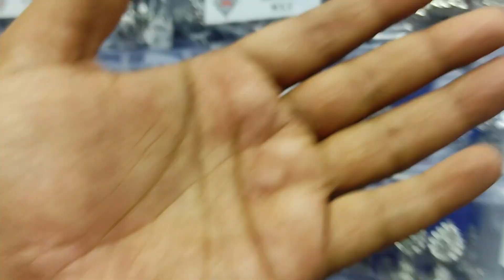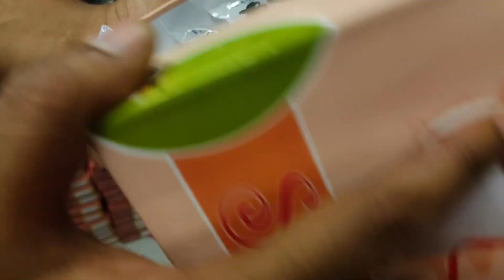CHEAPEST Earrings Necklace Imitation Jewellery WHOLESALE Market in KOLKATA l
indian jewellery wholesale suppliers
imitation jewellery wholesale market in mumbai
artificial jewellery wholesale market in delhi
jaipur jewellery wholesale market
begum bazar wholesale jewellery shops
chandni chowk jewellery market
jewelry supplier wholesale
oxidised jewellery wholesale
jewelry vendors for small business
kundan jewellery wholesale market
anti tarnish jewelry wholesale
best cheap jewelry websites
silver replica jewellery wholesale market
affordable jewelry that won't tarnish
best place to buy earrings online
stainless steel jewelry wholesale
jewelry collection affordable
pakistani jewellery wholesale
1 gm gold necklace designs with price
best online jewellery shopping sites
joyalukkas necklace collections with price
ad jewellery wholesalers in delhi
where to buy cheap gold jewelry
victorian jewellery wholesale
harlem bling earrings review
best affordable jewelry brands
gold choker necklace with price
imitation jewellery online shopping
where to buy cheap jewelry
fashion jewelry wholesale
kolkata wholesale market
jadau kundan jewellery wholesale
ahmedabad jewellery market
diamond choker necklace with price
bhuleshwar market mumbai jewellery
wholesale beads and jewelry making supplies
a sirkar jewellers jewellery with price
ambani jewellery kolkata
van cleef and arpels earrings

S𝐡𝐚𝐡𝐢𝐧𝐚 𝐅𝐚𝐬𝐡𝐢𝐨𝐧
Wholesaler and Supplier of Imitation Jewellery, like Earrings, Finger Ring, Tops, Necklace, Chain, Bichiya, etc.
💐Prop : Md. Ali Hossain
💐GST No.: 19AGVPH6223K1ZU
🪀Shop Address :
19 No. Synagogue Street Barabazar Kolkata - 700 001 | City Centre Building | Opposite Tripal Patti ( Bhikharam Meethai ) | 2nd Floor | Shop No. 260 & 241 |